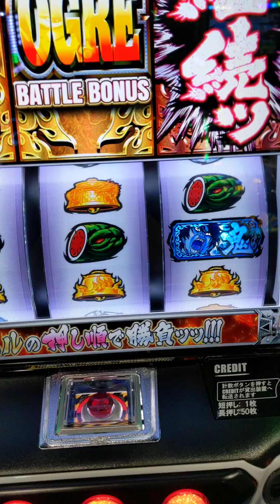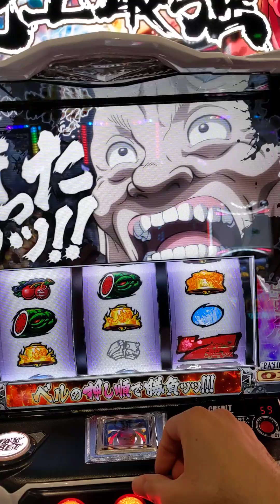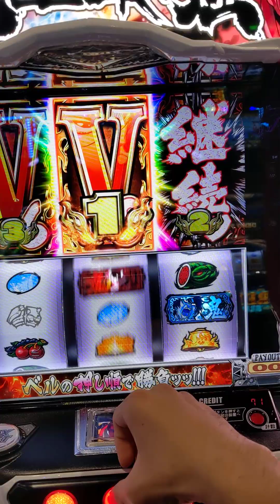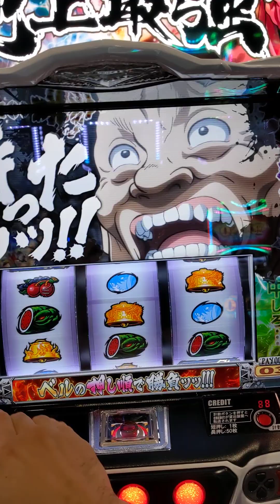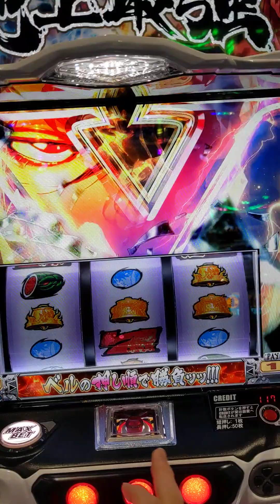待った待ったと刃牙の面白いところ？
スロット動画リクエスト募集中